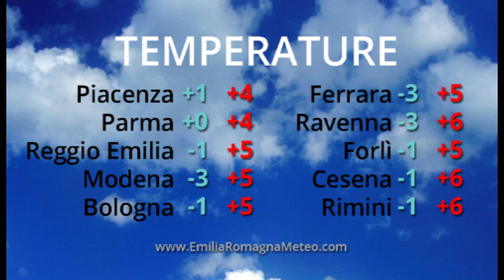METEO: Le videoprevisioni per il 20 gennaio 2016 – VIDEO